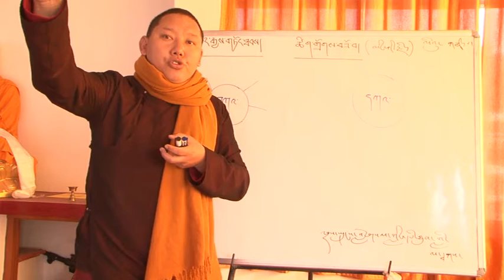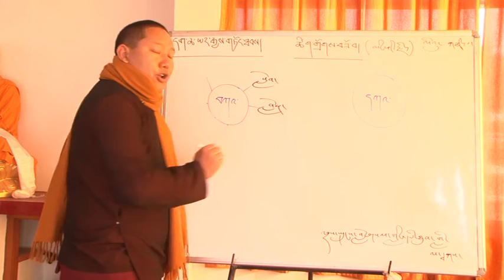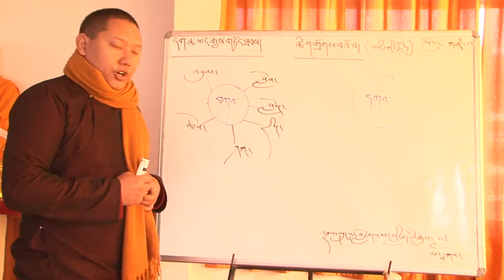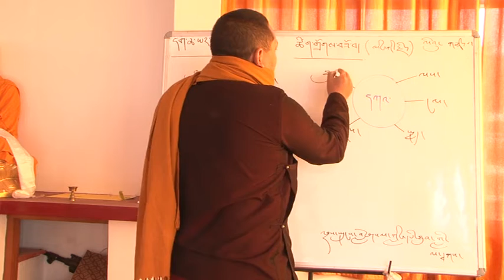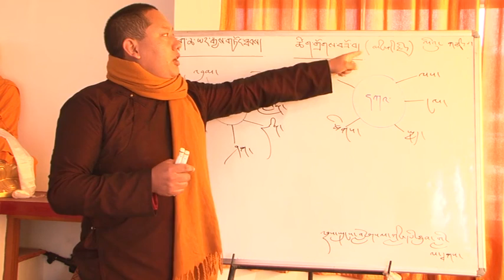22 November 2018